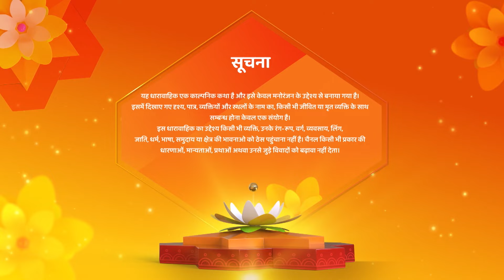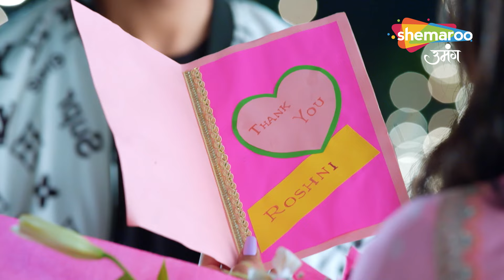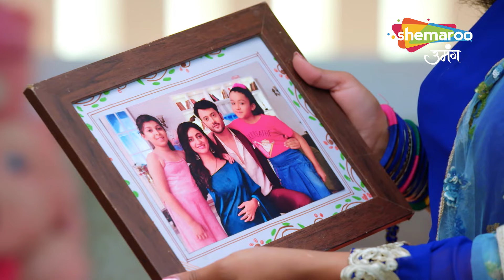Kismat Ki Lakiron Se Drama Show | Latest Episode | Shraddha Ne Bachayi Kirti Ki Jaan | Full Episode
Kismat Ki Lakiron Se Hindi Drama Show | Latest Episode | Shraddha Ne Bachayi Kirti Ki Jaan | Full Episode

Show Name : Kismat Ki Lakeeron Se
Creator : Rashmi Sharma
Language : Hindi
Theme : Romantic Drama

Cover Topics -